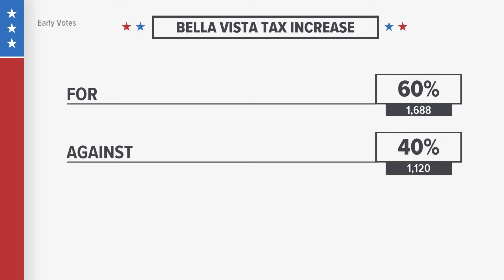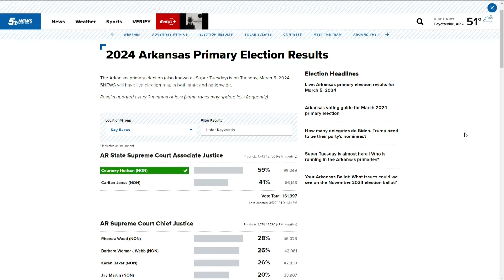Local election results for Arkansas primary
Results for local issues in Arkansas primary